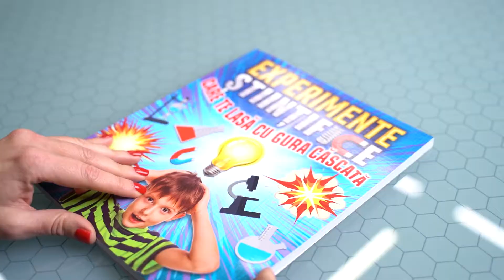Experimente stiintifice care te lasă cu gura cascată, recomandată de Ligia Matei